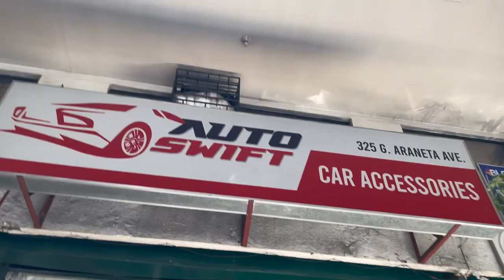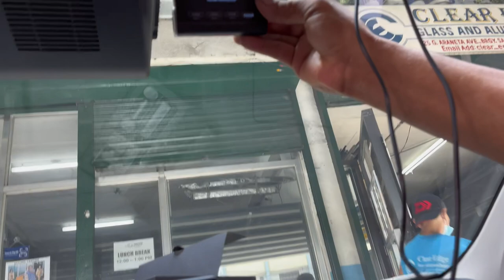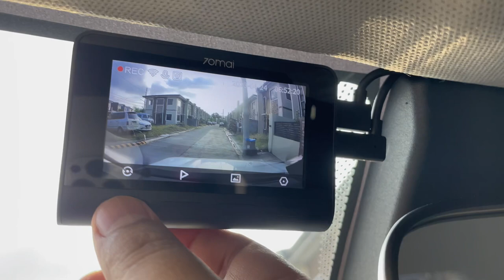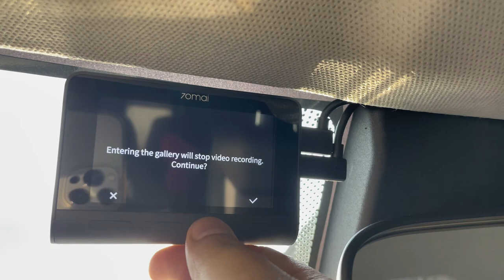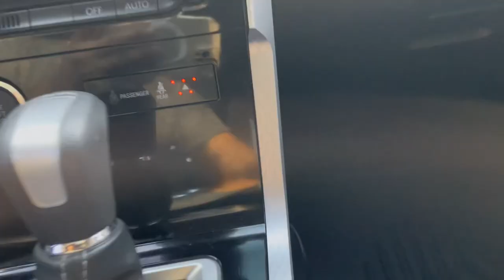70mai a800s 4k dashcam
70mai a800s 4K
Front and Rear Camera